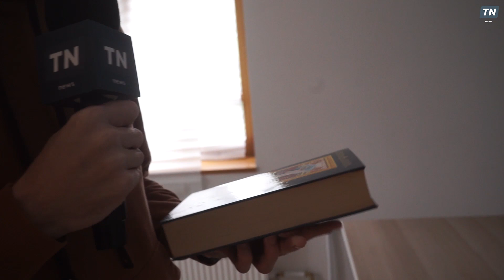В гостях у The Duslar House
Наверняка вы все уже видели клип на песню Моргенштерна «Кадиллак», снятый тиктокерами из inst: @the.duslarhouse. Наш специально обученный ТикТок-обозреватель Антон тоже посмотрел и решил наведаться к ребятам в их хаус, чтобы узнать, как миллионики уживаются с тысячниками и что необходимо для того, чтобы стать популярным у подростков в модном видеохостинге.